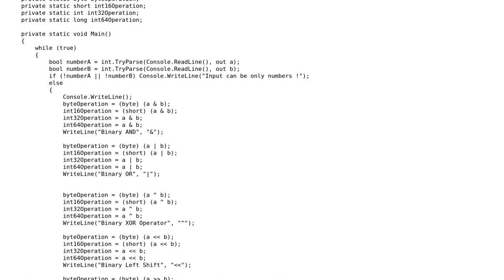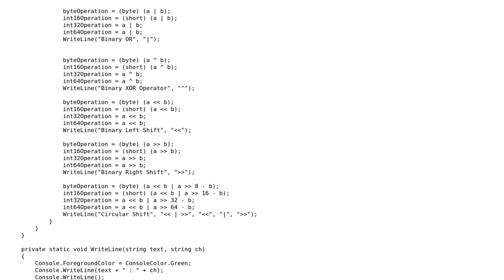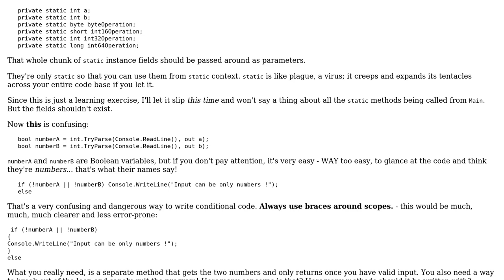Code Review: Calculating the results of bit operations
With thanks & praise to God, and with thanks to the many people who have made this project possible! | Content (except music & images) licensed under CC BY-SA | Music | Images & others | With thanks to user Mathieu Guindon user Jamal user Denis and the Stack Exchange Network Trademarks are property of their respective owners. You are responsible for your own actions.